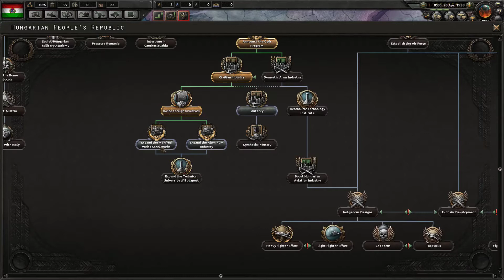Hearts of Iron 4: Death or Dishonor - PART #5 - Hungary for Communism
We're playing as Hungary in the newest Hearts of Iron 4 expansion!

Thanks to my awesome Patrons': craypenguin, Tymoteusz, Peter Meech, Hyvamiesh and Justin!